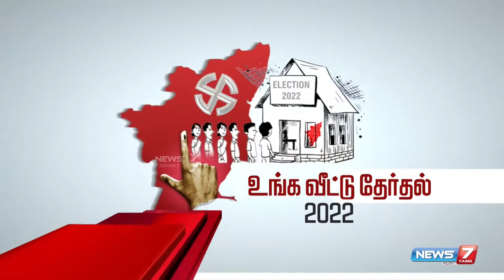மக்களிடம் நேரடியாகச் சென்று பிரச்சனைகளை தீர்த்து வைப்பேன் - அதிமுக வேட்பாளர் பிரபாகர்